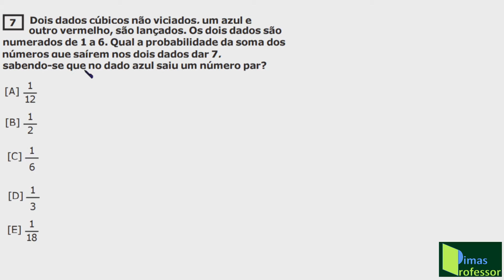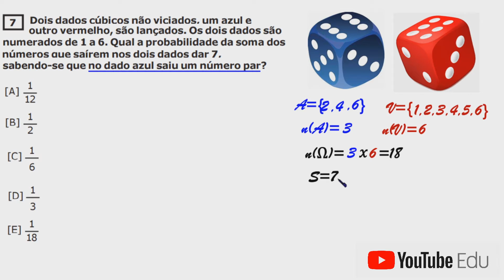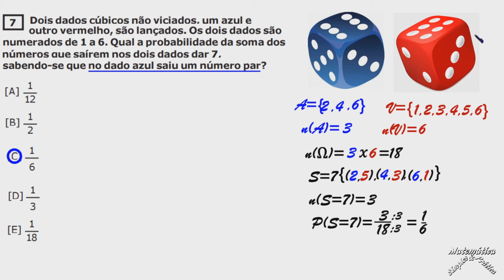CORREÇÃO DA PROVA ESPCEX, MATEMÁTICA (Questão 07 ,PROBABILIDADE)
Nessa vídeo aula eu trago para você a correção detalhada da questão número 6 , que caiu na prova do Curso Preparatório de Cadetes do Exército(SPECEX) 2020.
Essa questão aborda o Tema: PROBABILIDADE. Vale muito a pena assistir!